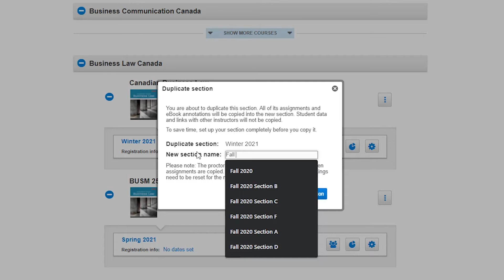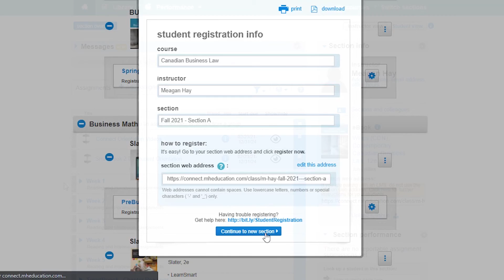Duplicate a Connect Course Section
Need additional help?